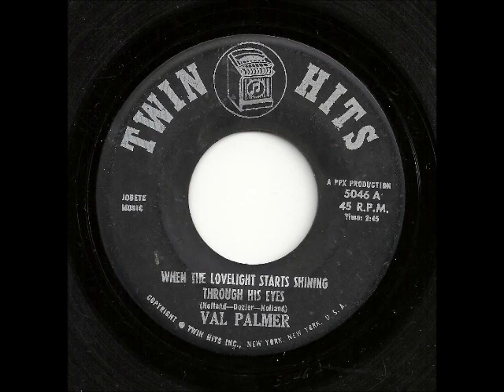When The Lovelight Starts Shining Thru His Eyes - Val Palmer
Nice cover version